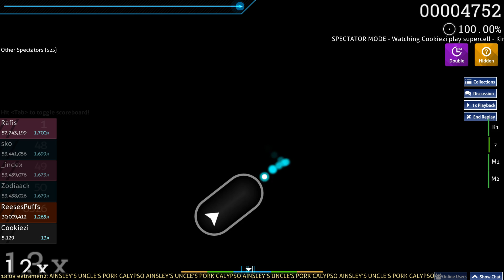Cookiezi | supercell - Kimi no Shiranai Monogatari [Celestial] | HDDT 99.32% FC 547pp | Live